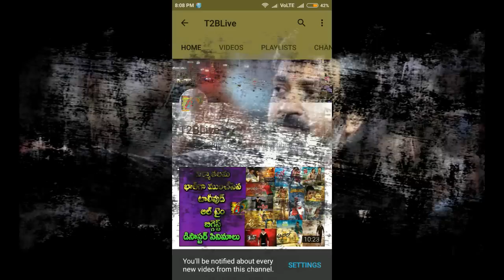ఇకమీదట టాప్ 5 ఇవే | Alltime Top 5 1st Day Shares In Two Telugu States(Ap/Tg) | Baahubali2 | Pawan